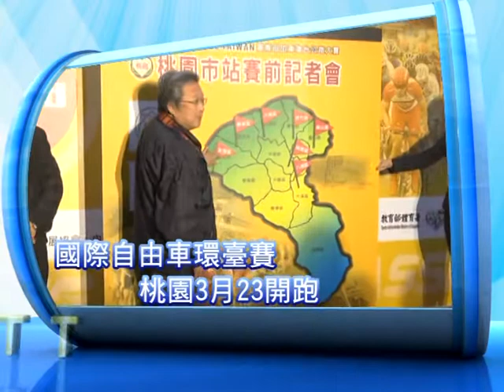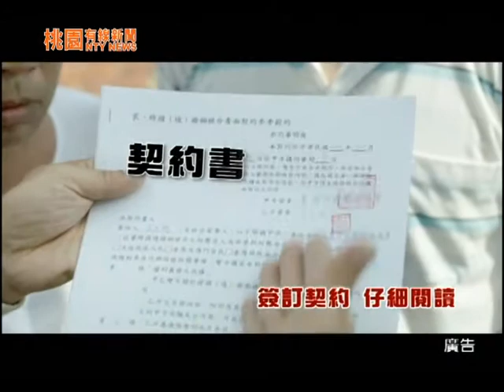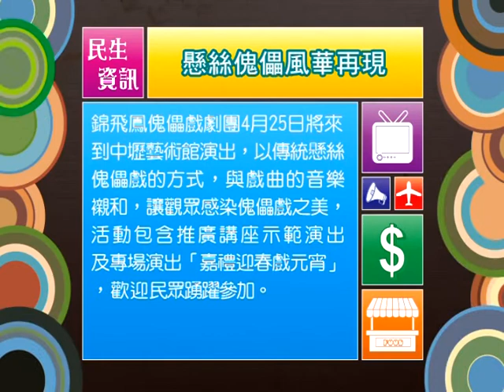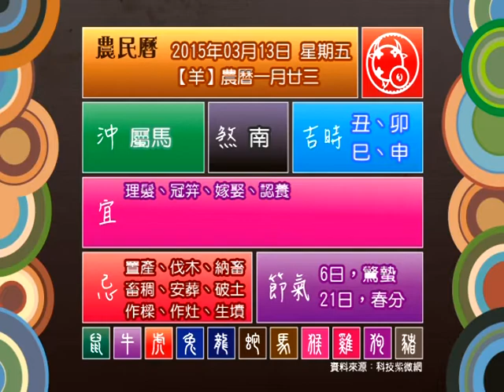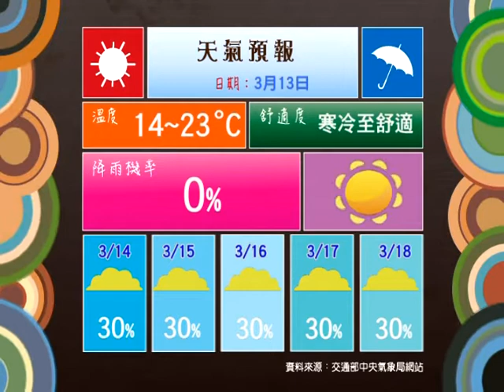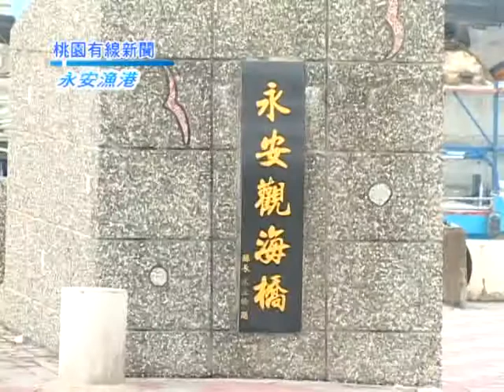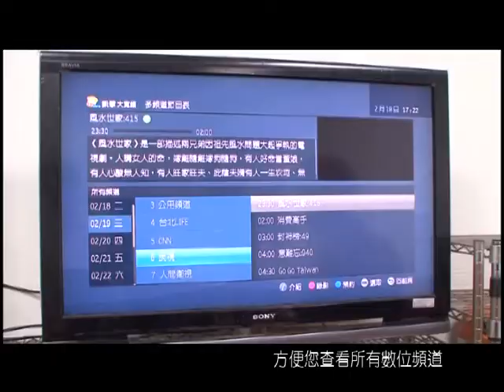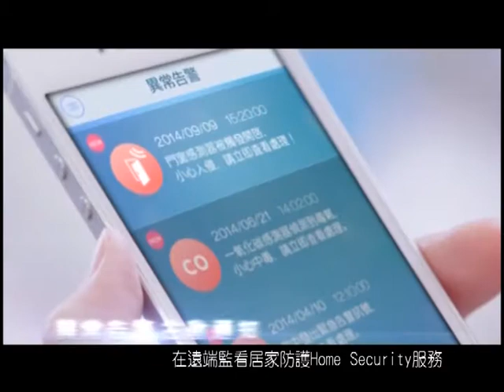桃園有線新聞-2015年3月12日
市府-國際自由車環臺賽 桃園3月23開跑
八德-八德高城里水患連連 排水系統極需整治
市府-環境監測天羅地網 防杜不肖廠偷排
桃園-推廣藝術扎根校園 桃小師生發揮創意
桃園-學生體驗流浪生活 感受街友處境
大溪-響應節能減炭 民眾攜手齊種樹
歷史上的桃園-水位嚴重下限警戒 民生限水勢在必行